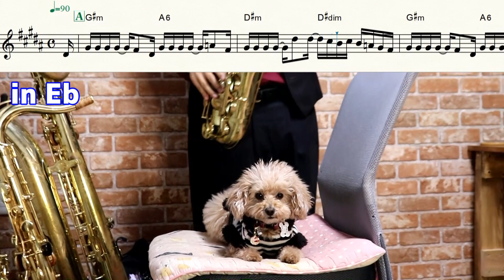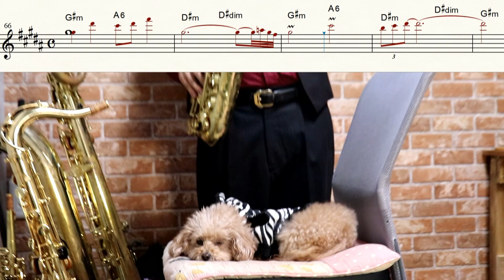【進撃の巨人】悪魔の子【楽譜あり】サックスで吹いてみた [Sheet Music] Saxophone Cover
ヒグチアイ / 悪魔の子 (アニメスペシャルVer.) | Ai Higuchi “Akuma no Ko” Anime Special Ver. - YouTube

TVアニメ「進撃の巨人」The Final Season Part 2ノンクレジットED｜ヒグチアイ「悪魔の子」 - YouTube